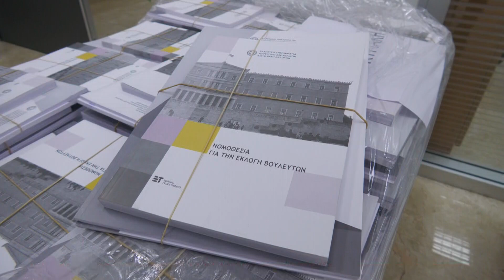Πυρετώδεις οι προετοιμασίες στην Περιφέρεια Πελοποννήσου για τις αυτοδιοικητικές εκλογές 2023